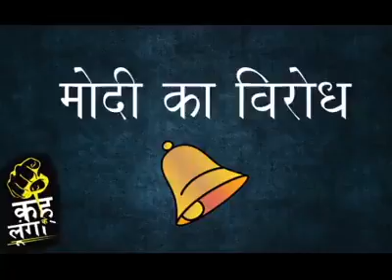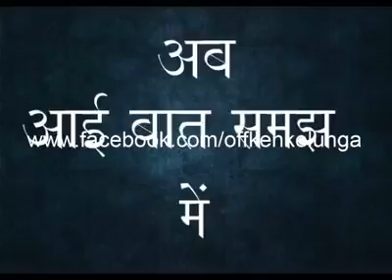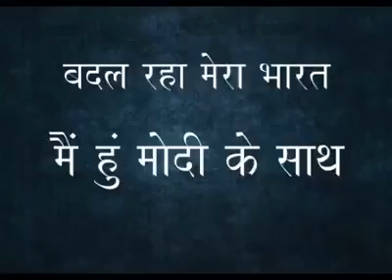Modi Vs Papu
Modi Vs papu Gst Not Bandhi